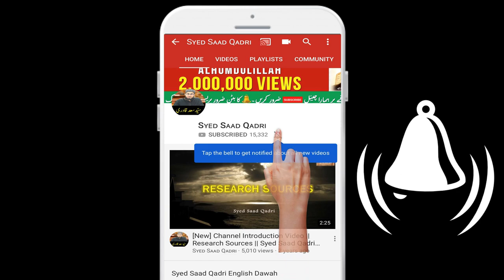Jannati Husband Wife ke Muhabbat